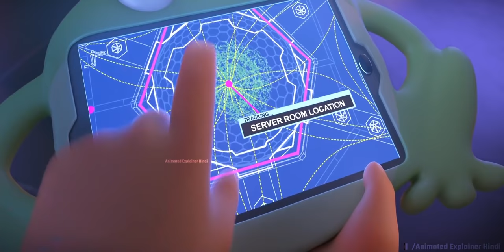A Small Baby does not Wear clothes so his Brother tries to Dress him. Explained in Hindi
The two Templeton brothers, Tim and Ted, learn that Tim's daughter, Tina, is a Boss Baby just like her uncle, Ted. She then enlists their help in thwarting the plans of an evil principal.

1. This video is also for teaching purposes.
2. I only used bits and pieces of videos to get the point across where necessary.
3. It is not transformative in nature.
4. This video has no negative impact on the original works {It would actually be positive for them}

𝐁𝐚𝐜𝐤𝐠𝐫𝐨𝐮𝐧𝐝 𝐌𝐮𝐬𝐢𝐜 🎶 :)

"Almost New"
𝐂𝐫𝐞𝐝𝐢𝐭𝐬:)
Images and footage Source : Universal Pictures
Release date : 2 July 2021 (USA)
Director : Tom McGrath
Box office : $146.8 million
Distributed by : Universal Pictures
Story by : Tom McGrath; Michael McCullers
𝐒𝐜𝐫𝐢𝐩𝐭 𝐖𝐫𝐢𝐭𝐭𝐞𝐧 𝐁𝐲 :: Prince Nagar